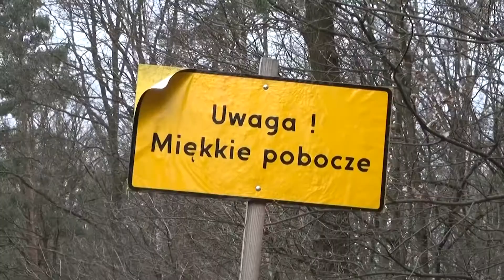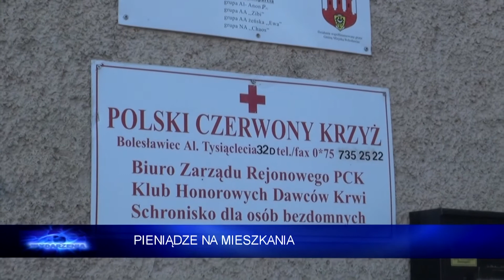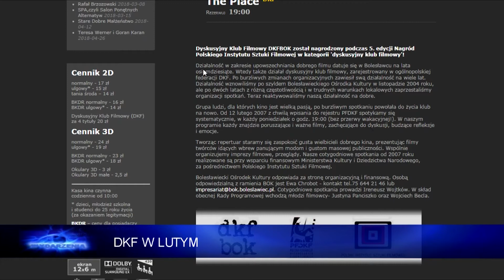Wydarzenia 29 stycznia 2018